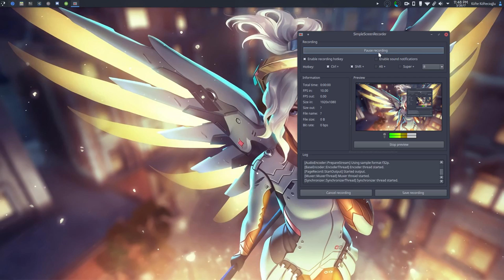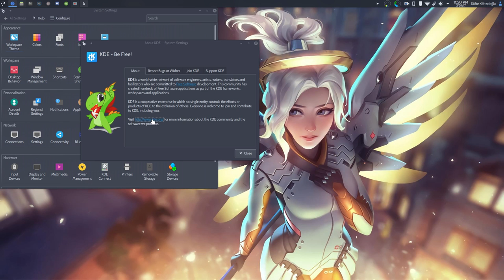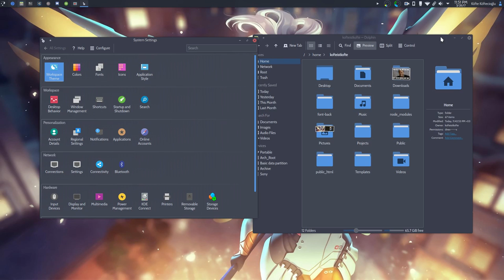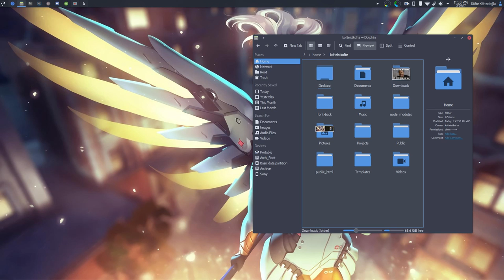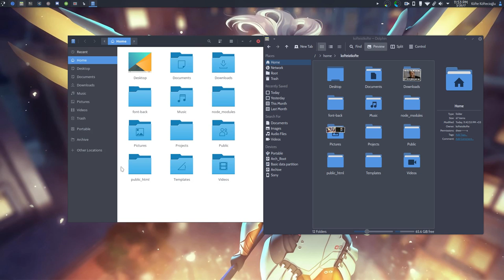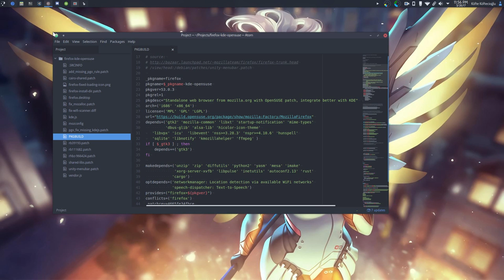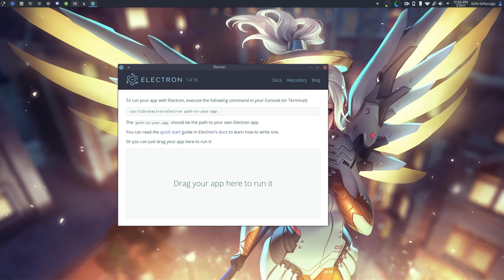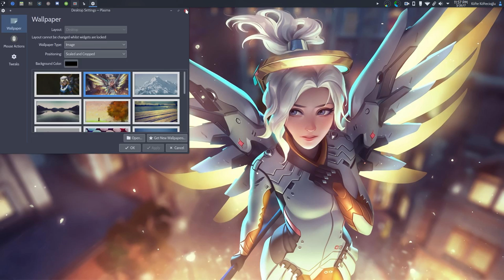Bir Aylık KDE Denemesi Başlangıcı - Linux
Kendime bir değişiklik olarak 3 yıldır kullandığım Gnome masaüstü ortamından biraz kopup bir ay KDE denemeye karar verdim. Bakalım sonuçlar ne olacak.